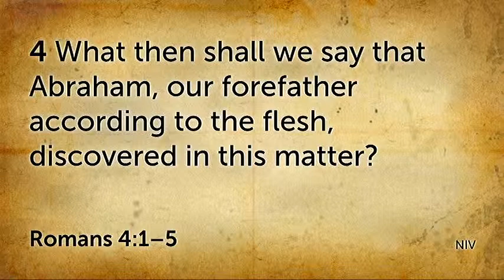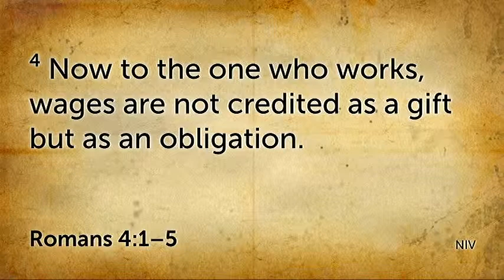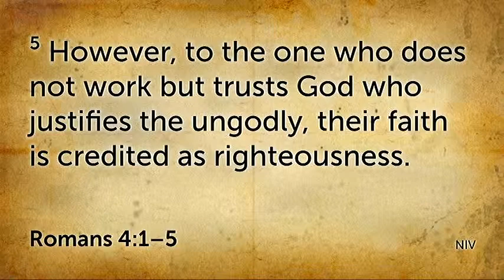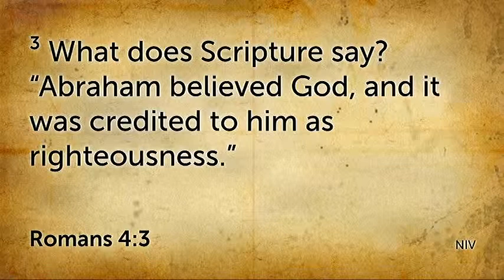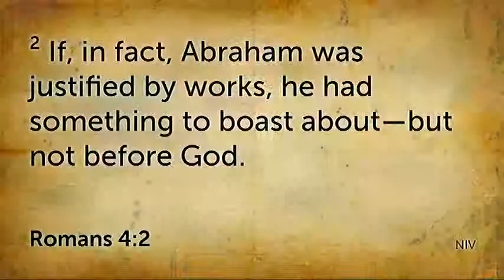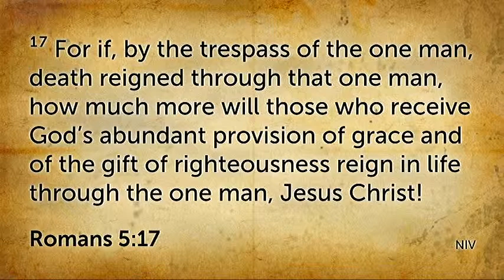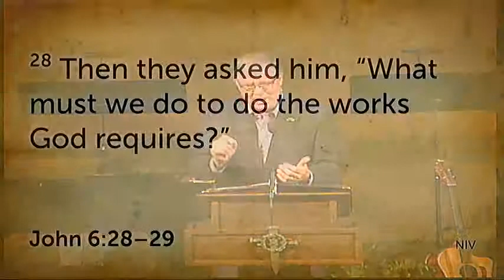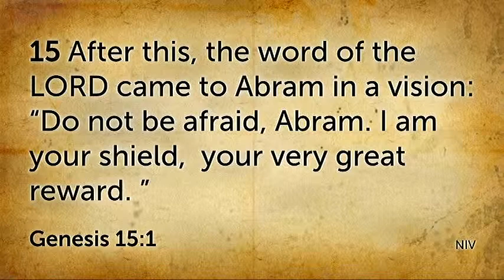What's So Great About Grace